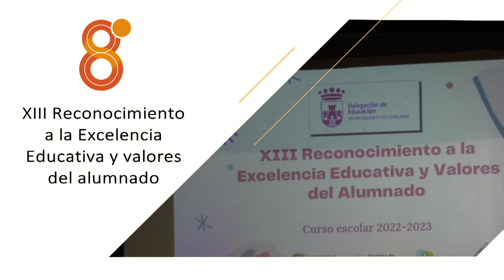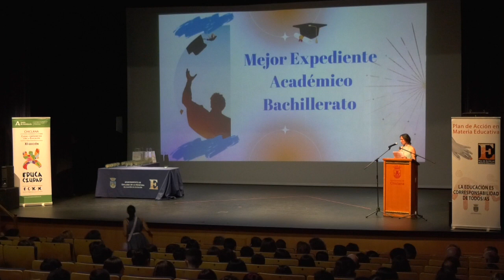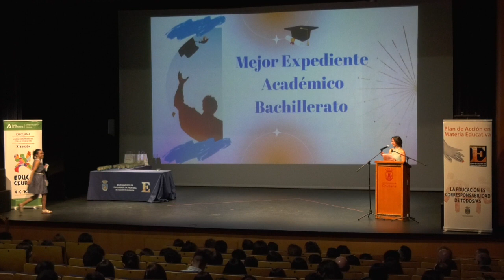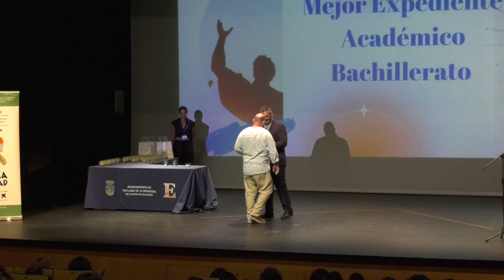2ª PARTE DE LA ENTREGA RECONOCIMIENTOS EDUCATIVOS AL ALUMNADO DE CHICLANA 2023